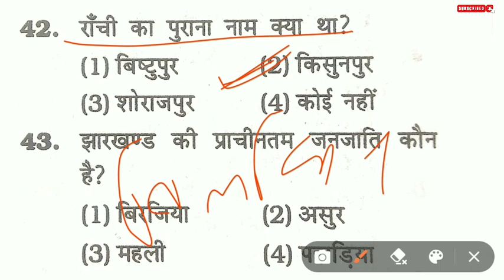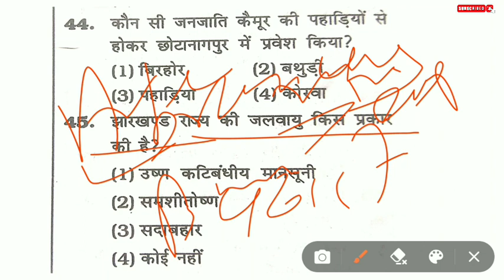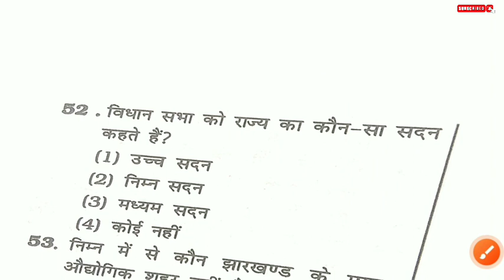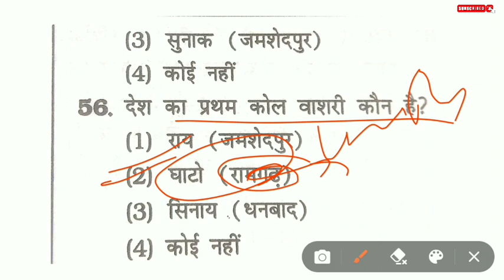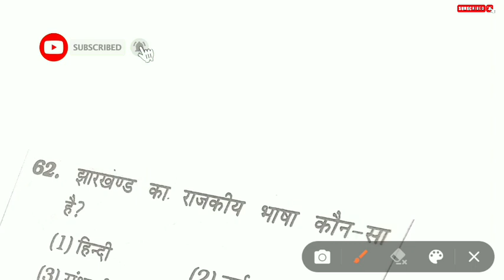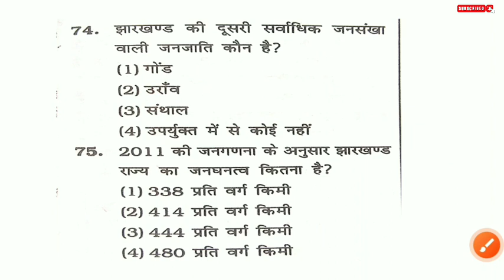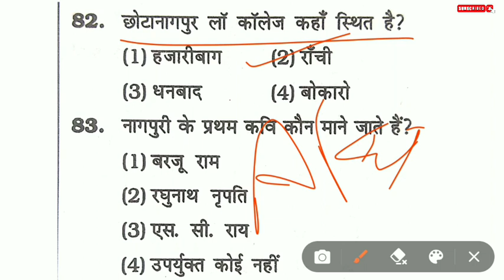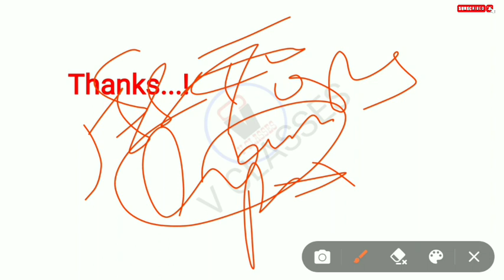Jharkhand Gk | झारखंड सामान्य ज्ञान | Jharkhand gk for Jssc Excise Constable_Cgl | Jh.gk Class_8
JHARKHAND GK | PAPER_3 | Class_8 |
jharkhand gk for utpad sipahi exams |
Jssc excise constable jharkhand gk questions answer in hindi |
Jharkhand gk questions answer for jssc exams |
झारखंड उत्पाद सिपाही से संबंधित सामान्य ज्ञान के प्रश्न
Jssc cgl jharkhand gk classes | jh. gk |
झारखंड राज्य से संबंधित सामान्य ज्ञान के प्रश्न |
jharkhand utpad sipahi 2022 jh.gk classes |
Jssc excise constable exam based jharkhand gk questions |
Jharkhand gk paper 3 for jssc excise |
Jharkhand gk for JTET exams |
jharkhand gk for jssc competitive exams |
Panchayat sachiv exam jharkhand gk |
Jharkhand sachiwalay exam |
Important jharkhand gk questions answer |
Important 50 questions jharkhand gk for jssc excise and jssc all exams |